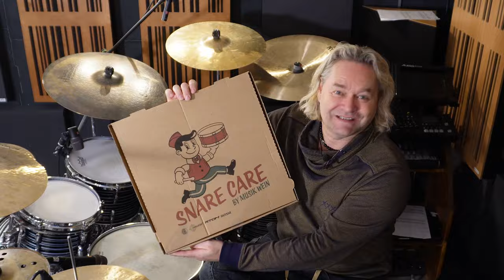Snare Care Set -- Gear Check - 6 Dinge, die deine Snare Drum upgraden.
Willkommen zu einem Video aus unserer Gear Check-Reihe! Dieses Mal dreht sich alles um das Snare Care Set von Musik Wein – ein Rundum-sorglos-Paket für alle, die ihrer Snare Drum ein Upgrade verpassen wollen. Dirk testet das Snare Care Set an einer seiner Snare Drums. Er zeigt Schritt für Schritt, wie die Komponenten angwandt werden und erklärt, welchen Einfluss sie haben.

Das Snare Care Set bietet eine umfangreiche Auswahl an Zubehör, um die Snare Drum klanglich zu optimieren. Es enthält alles, was man braucht, um die Snare zu optimieren:

- Code Zero 14" Schlagfell
- Code Genetic 3 14" Resofell
- Code Snareteppich (20 Spiralen, 14") inklusive Befestigung
- RTOM Moongel zur Kontrolle unerwünschter Obertöne
- Danmar Washer (20 Stück): Diese kleinen Helfer sorgen dafür, dass die Schrauben perfekt sitzen und stabil bleiben.
- Snareweight Drumkey: Ein Stimmschlüssel, der die Feineinstellung erleichtert.

Verpackt ist das Ganze in einem stylischen Pizzakarton – eine charmante Geschenkidee für Schlagzeugerinnen und Schlagzeuger.

Das Snare Care Set bietet vielseitige Anwendungsmöglichkeiten und ist ein sinnvolles und erschwingliches Upgrade für die Snare Drum. Verfügbar ist das Snare Care Set bei Musik Wein und in gut sortierten Musikgeschäften.

Was denkst Du? Hast Du schon Erfahrunng mit den Code Fellen? Hast Du Dir schon mal Gedanken über Deinen Snareteppich gemacht? Verwendet u spezielle Stimmschlüssel, um Dein Tuning zu kontrollieren? Schreib es in die Kommentare, wir sind auf Deine Meinung gespannt!

Vergiss auch nicht, Dir die neueste Episode des Schlagabtausch-Podcasts anzuhören.

Viel Spaß beim Schlagzeugspielen und bis zum nächsten Gear Check!

Links zu Dirk Brand und Timo Ickenroth:

Dirk Brand - Host von "Schlagabtausch" - Der Podcast für Drummer

Timo Ickenroth - Host von "Schlagabtausch" - Der Podcast für Drummer